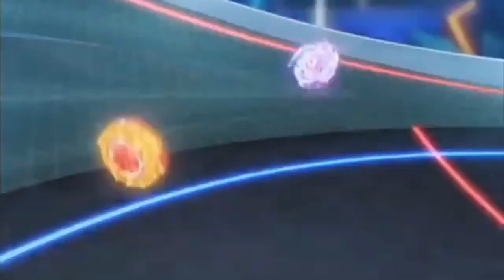Shu and Free vs Valt and Lui ⧸⧸ Beyblade burst sparking